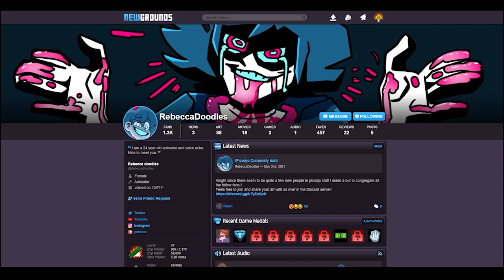RebeccaDoodles Interview Preview! [read description!]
Apologies for the reupload! The original file size was too big to play on Twitter freely T.T

But also this episode is really good so listen to the whole thang on Newgrounds! :v

PullyWog by Lees-pic!